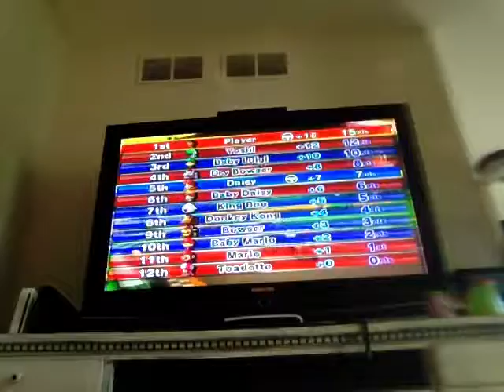Watch me beat my mom at Mario Kart